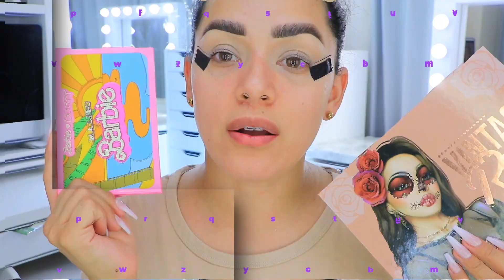BONITA CON BAJO PRESUPUESTO 😱ME MAQUILLO Y ME VISTO CON 10$